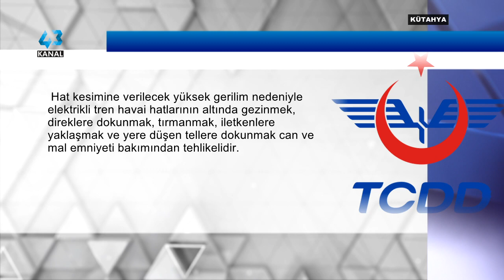TCDD’DEN YÜKSEK GERİLİM UYARISI